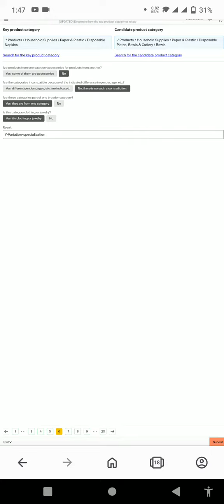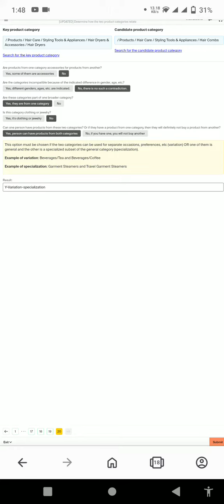[UPDATED] Determine how the two product categories relate 💯 training $0.12